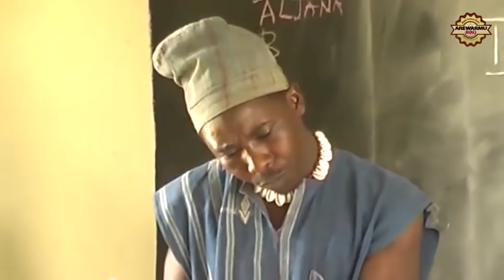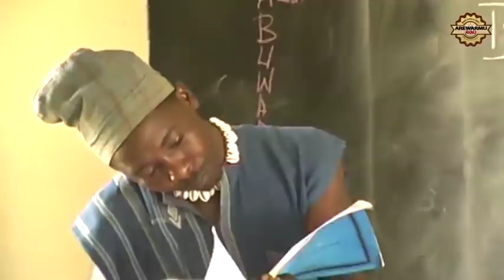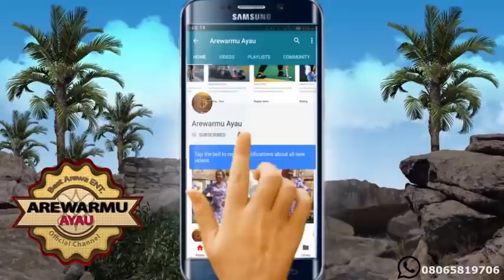Musha Dariya Kalli Dan Gwari Da Kiran Suna A Makaranta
Munayi muku godiya da ziyartar Channel namu, dafatan kun amfanu da abinda kuka kalla... Mungode! Mungode!! Mungode!!!

Zaku iya ziyartar shafikan mu na sada zumunta da kuma website namu
Domin Samun Labarai Da Dumi Dumin Su, Kiwon lafiya, labaran kannywood D.s.s

Mungode da ziyartar wannan channel